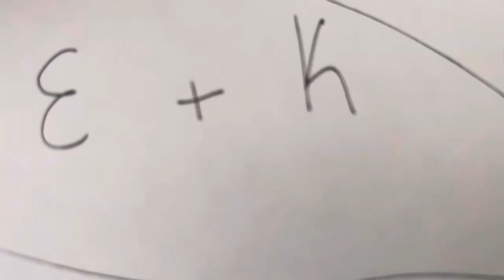Golf Cart Lover (official MV) by Ellie and Kiki 2tortuga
our debut single
out EVERYWHERE except spotify, apple music, itunes, pandora, ect